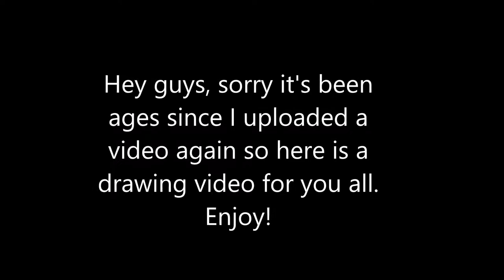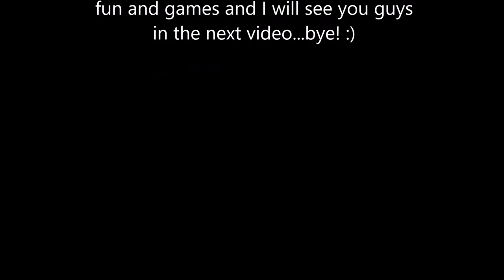Drawing My Webkinz Signature English Spot Bunny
Long time no see once again, I am so sorry guys I am so awful at this. I honestly have been so unmotivated recently and all of my music videos I have been planning to upload are half finished or barely started. It's the holidays again too. I am sorry. I will try my best to upload some more videos soon.

Anyways, here's a drawing I did in about 10-30 minutes, I wasn't really counting how long lol. Enjoy.